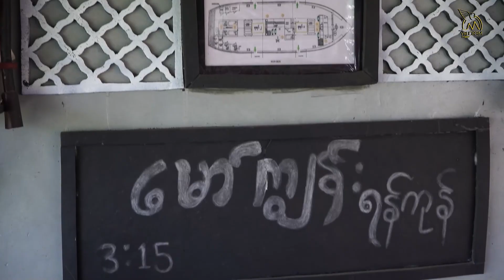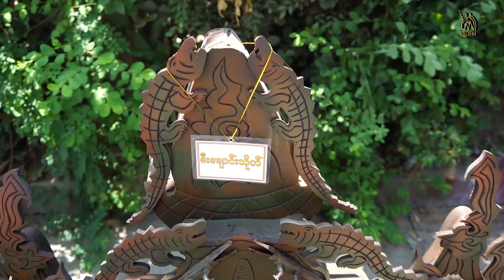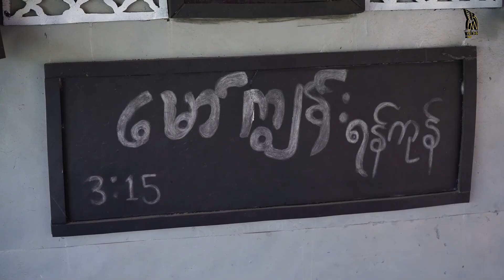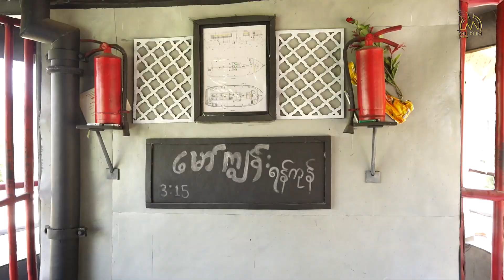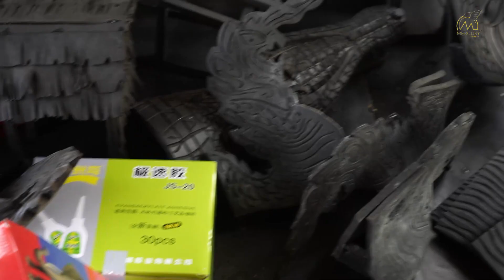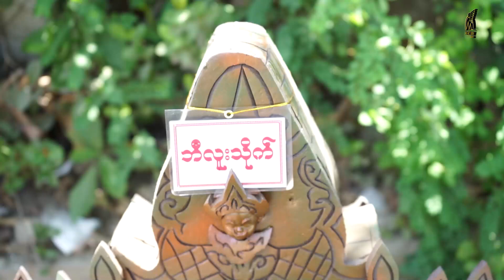အစ်မတော် မြနန်းနွယ် ဇာတ်ကားအတွက် ထူးခြားတဲ့နိမိတ်တွေ ကြုံရတယ် - ဒါရိုက်တာ ကျော်ဟိန်းကျော်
“အစ်မတော် မြနန်းနွယ် ဇာတ်ကားရိုက်ဖို့အတွက် နေရာဒေသတွေဆီ သွားရောက်တိုင်းမှာ ထူးခြားတဲ့နိမိတ်တွေ ကြုံရတယ်၊ ဒီဇာတ်လမ်းတွဲကနေ ရတဲ့ဝင်ငွေအားလုံးကို အစ်မတော် မြနန်းနွယ်အတွက် တစ်သက်တာ လှူမယ်” - ဒါရိုက်တာ ကျော်ဟိန်းကျော်
ဒါရိုက်တာ ကျော်ဟိန်းကျော် ဟာ အစ်မတော် မြနန်းနွယ် ရုပ်သံဇာတ်လမ်းတွဲကို ရိုက်ကူးတင်ဆက်ဖို့အတွက် ကြိုးပမ်းစီစဉ်နေသူဖြစ်ပါတယ်။ လက်ရှိမှာ ဒီဇာတ်လမ်းတွဲအတွက် အရမ်းကို အရေးပါတဲ့ သင်္ဘောကြီးကို တည်ဆောက်နေပြီး ဇာတ်လမ်းတွဲ စမရိုက်ခင်မှာတင် ဆက်တင်အတွက် ကုန်ကျစရိတ်က သိန်း ၁၂၀၀ ကျော် ကုန်သွားခဲ့ပြီဖြစ်ပါတယ်။ ဇာတ်ကားရိုက်ကွင်းတည်ဖို့အတွက် နယ်ဒေသတွေဆီကို သွားရောက်တဲ့အချိန်တိုင်းမှာ ထူးခြားတဲ့နိမိတ်လက္ခဏာတွေကို သူ အမြဲပဲ ကြုံရလေ့ရှိတယ်လို့ ဒါရိုက်တာ ကျော်ဟိန်းကျော် ပြောပြပါတယ်။ သက်သတ်လွတ်စားတဲ့ ရွာတွေဆီကိုရောက်ရင် သူ့အတွက် သက်သတ်လွတ်ဟင်းတွေကို ဆံပင်ရှည်ရှည်နဲ့ မိန်းကလေးတစ်ယောက် လာပို့သွားတယ်လို့ ကြုံရတာတွေ၊ ဖက်စိမ်းနဲ့ထုပ်ထားတဲ့ ခဲလိုလို မြွေလိုလို အတုံးလေးတွေကို ဒီဇာတ်ကားရိုက်ရင် ဌာပနာအဖြစ် ထည့်ပေးပါလို့ လာလှူတာတွေကို ကြုံရတာတွေ၊ ထူးဆန်းတဲ့ နဂါးဥ လာလှူတာတွေကို ကြုံရတာတွေ၊ အလုပ်လုပ်မယ်လို့ စီစည်နေတဲ့အချိန်မှာ နံ့သာဖြူနံ့ပေးတာတွေ၊ နံ့သာဖြူနံ့ပေးပြီးတာနဲ့ အင်မတန်မှ သေးငယ်တဲ့ မိန်းကလေးအသံတွေနဲ့ သဘောကျပြီး ရယ်မောတာတွေ၊ ခြူသံတွေနဲ့ လှည်းတွေသွားနေတာကို ကြားရတာတွေ ရှိခဲ့တယ်လို့ ဒါရိုက်တာ ကျော်ဟိန်းကျော်က ပြောပြပါတယ်။ အစ်မတော် မြနန်းနွယ် ဇာတ်လမ်းတွဲကနေ ရရှိလာတဲ့ ဝင်ငွေအားလုံးကို ဗိုလ်တစ်ထောင်ဘုရားမှာရှိတဲ့ အစ်မတော် မြနန်းနွယ်အတွက် တစ်သက်တာ လှူဒါန်းဖို့လည်း ဒါရိုက်တာ ကျော်ဟိန်းကျော်က ဆုံးဖြတ်ထားပါတယ်။ အစ်မတော် မြနန်းနွယ် ဇာတ်လမ်းအတွက် ဆက်တင်ပြင်ဆင်နေချိန်မှာတင် ဒါရိုက်တာ ကျော်ဟိန်းကျော် ကြုံဆုံနေရတဲ့နမိတ်တွေက ထူးခြားဆန်းပြားလှတဲ့အတွက် Mercury Variety ပရိသတ်တွေအတွက် တင်ဆက်ပေးလိုက်ပါတယ်။